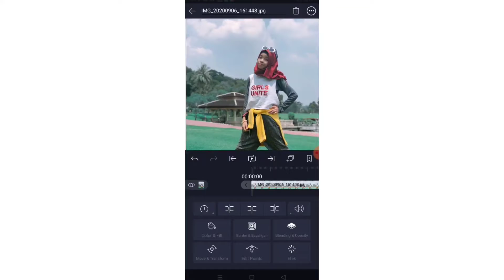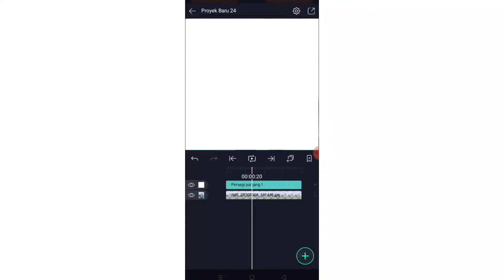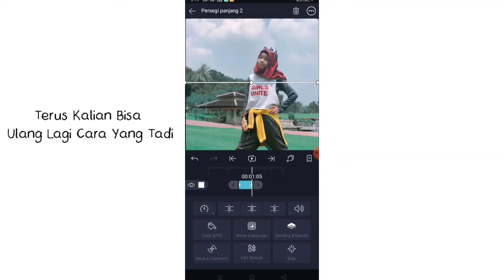Cara membuat Flas Di Alight Motion😍ll Winda Mutiara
Hay gaysss Welcome Back to My YouTube Channelllll Yeayyyy🤓🦋

Kali ini aku bikin Vidio tutorial Cara Membuat Flash Di Alight Motion😃👍🏻
Tapi maaf Ya guys Kali ini aku gk pakai Suara Karna Lagi Batuk pilek jadi kalau pakai suara, Suaranya Tercampur sama Serak Ya guys😭

Alat/Aplikasi yang saya Gunakan :

📱Rekam Layar : master recorder
Handphone : Realme 5
📹Editing Vidio : Kinemaster Diamond
                       : Alight motion
Link download Alight motion👇🏻👇🏻
🖥️Editing thumbnail : Pixellab
Link Download Pixellab👇🏻👇🏻
Terimakasih😍🦋
Okeee See you Next Vidio😁✨